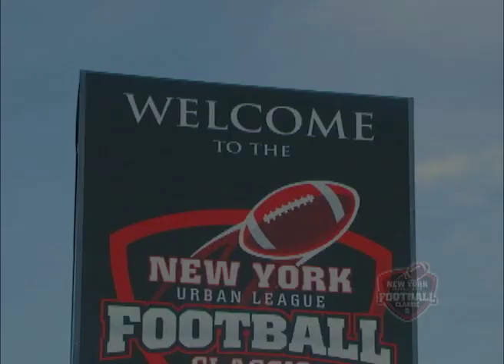More Than Just a Game - NYUL Football Classic Sept. 24, 2011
New York Urban League Football Classic - Howard vs. Morgan St.
Tickets sold @ Ticketmaster.com